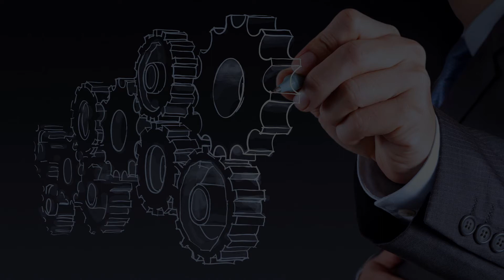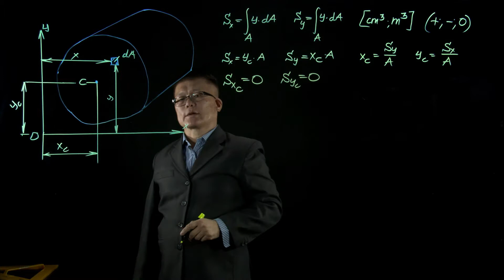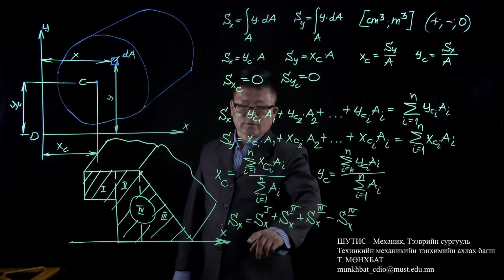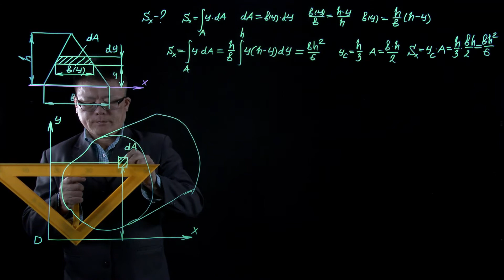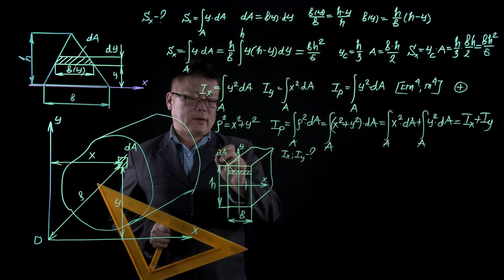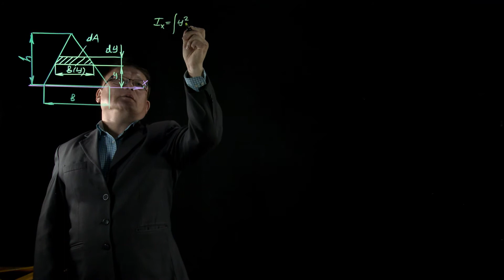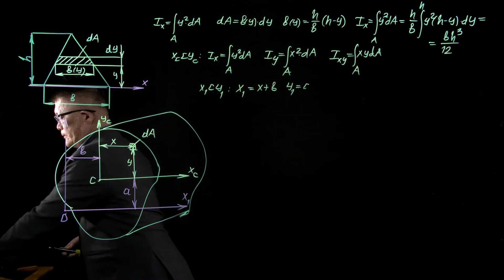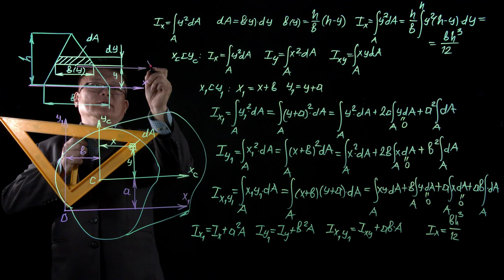DOESAMUST ME1 T.MUNKHBAT_10 Огтлолын геометр шинж чанар